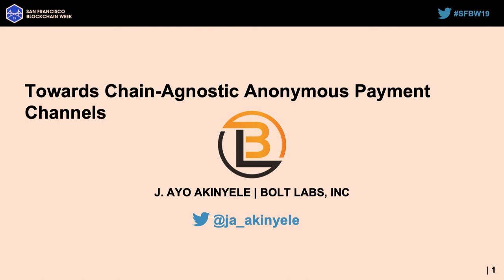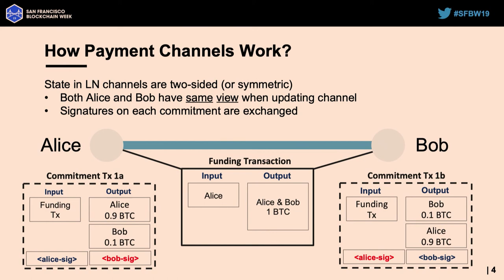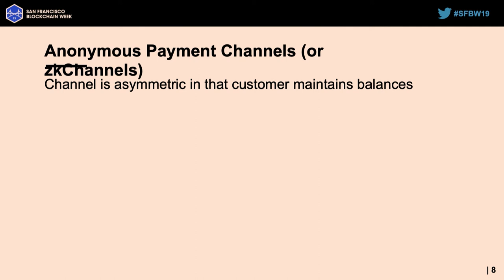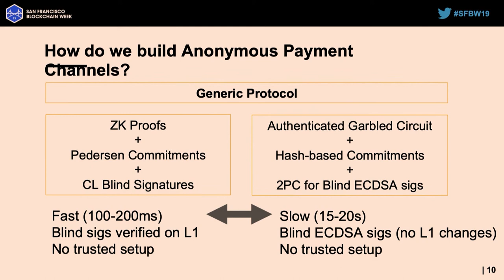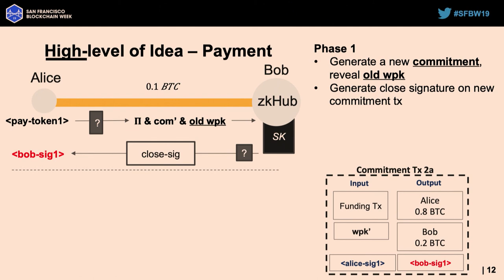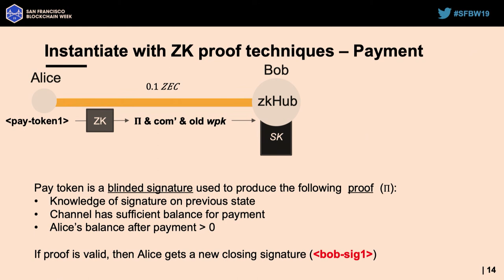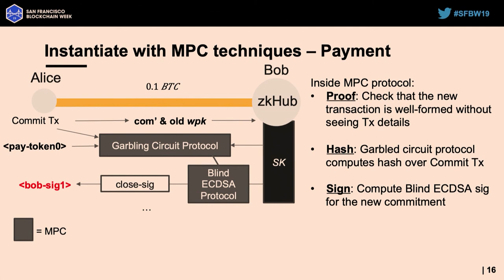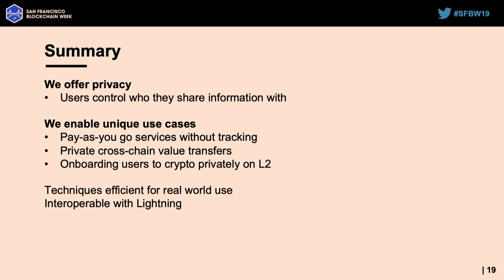SFBW19 - Chain agnostic Anonymous Payment Channels - J. Ayo Akinyele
SFBW19 - Chain agnostic Anonymous Payment Channels

Speaker:
J. Ayo Akinyele, Bolt Labs